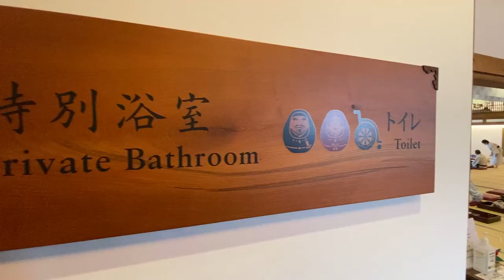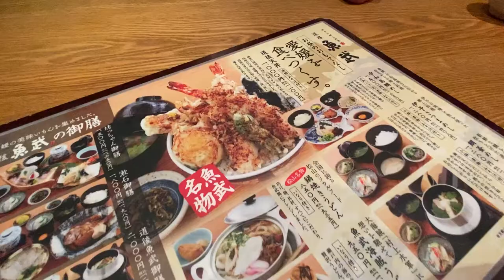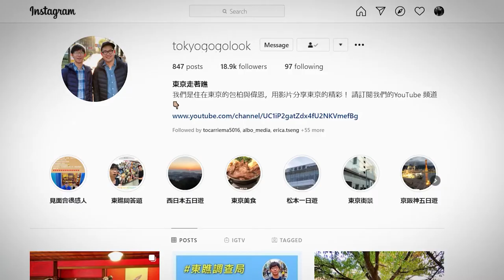道後溫泉半日遊、車站超美星巴克、溫泉商店街、橘子汁水龍頭、飯店推薦｜日本自由行｜四國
日本最古老的溫泉道後溫泉是一個集合傳統歷史、美景美食、還有超棒的「溫泉」的一個區域，在這裡待個一晚來好好的泡湯以及深度體驗這裡的美好吧